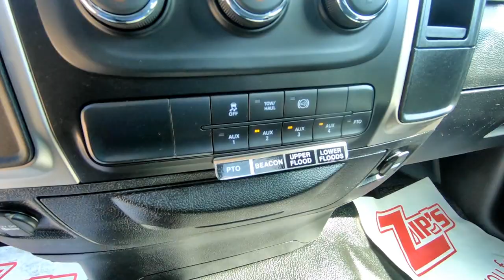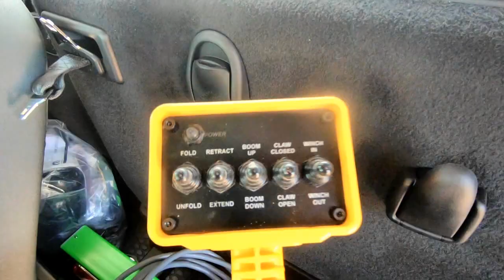*SOLD*15536 - 2018 Vulcan 810PT-CB Light Duty Wrecker, Dodge Ram 4500HD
Stock #15536    VIN: 3C7WRKAL3JG338870

SPECS:
Remote Keyless Entry, Air Conditioning, Split Cloth Seat w/Head Rests & Center Console, AM/FM/Sirius XM Satellite Stereo Radio, Power Windows/Door Locks, Cruise Control/Tilt Wheel, Rubber Flooring, Power/Heated/Lighted Swing Out Mirrors w/Convex Mirrors, Chrome Bumper/Grille, Engine Block Heater, Cab Roof Marker Lights.

Body Features:
Body Type: Light Duty Wrecker w/Self-Loader Wheel Lift
Number of Winches: 1 Planetary
810PT-CB Vulcan - 4 Ton Integrated Auto Load Wrecker
Talamar All Season Hydraulic Oil
700562-9 - Clutch Pump Mounting Kit
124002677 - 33" Aluminum Tubular Pylon
JFOBAAAA - Whelen Justice Service 62" Lightbar
BP-1492110 - Qty. 2, 5" Round LED Work Lights For Hook Up Lights
5-Dodge - 5 Switch Panel
ZIP-24 - Qty. 2, Zip's Logo Rubber Mudflaps
TM22G - 22" Wireless Tow Light
SY250RC - 2# 8oz. Rechargeable Dry Chemical Fire Extinguisher
068-798 - Qty. 3, Sturdy Heavy Duty Fluorescent Orange Triangles
ZP-FACT-CAMERA - Install Back Up Camera System